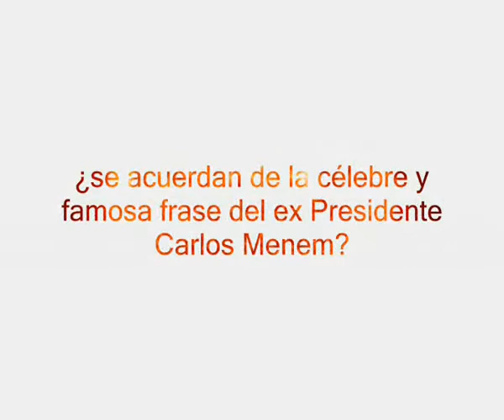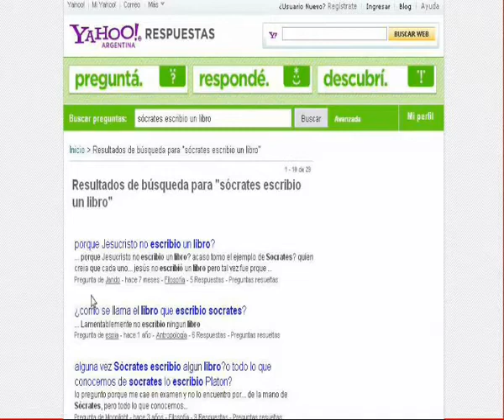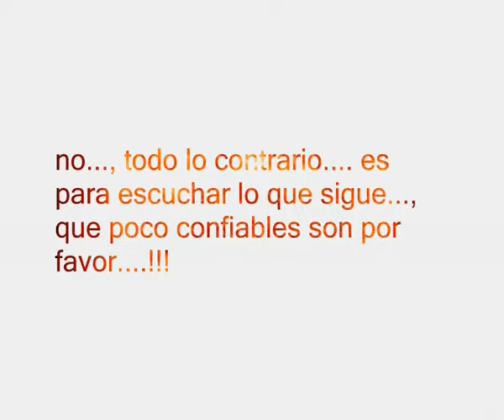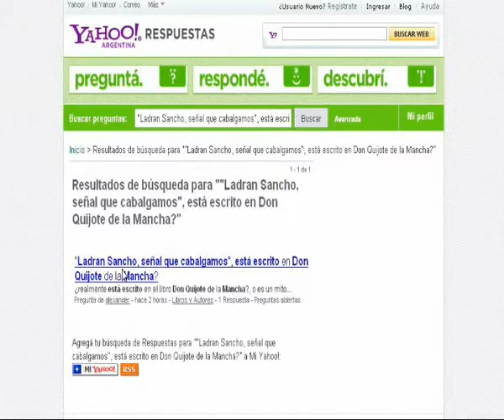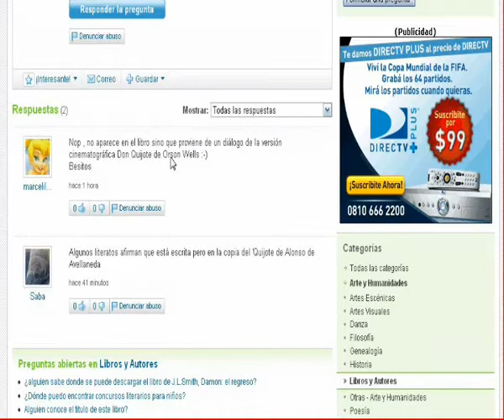CRISTINA KIRCHNER - "Y RECORDABA A CERVANTES" - VIDEO EXCLUSIVO HEFESTION 11-02-10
video exclusivo realizado por hefestioncensurado
08 de Febrero de 2010